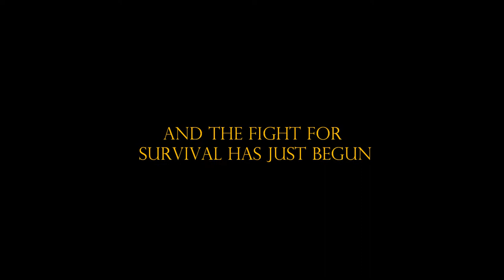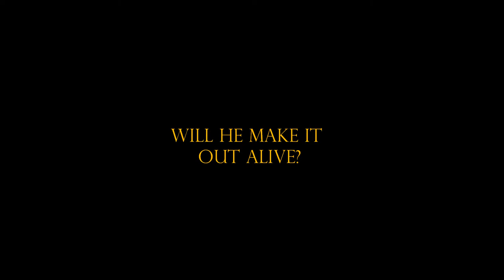Hatchet Book Trailer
An english project that is about a boy getting stranded in the Canadian Wilderness and has to learn how to live the hard way or die!!